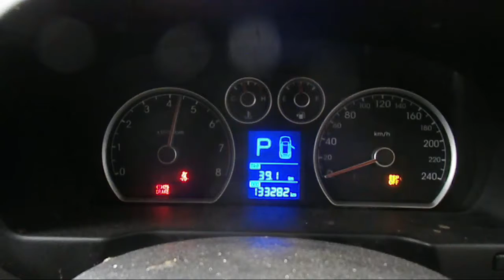WRECKING 2009 HYUNDAI I30 2.0 AUTOMATIC (C21351)